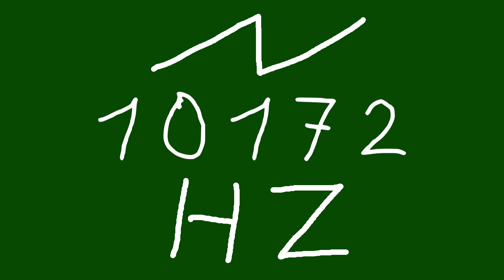10172 hz saw